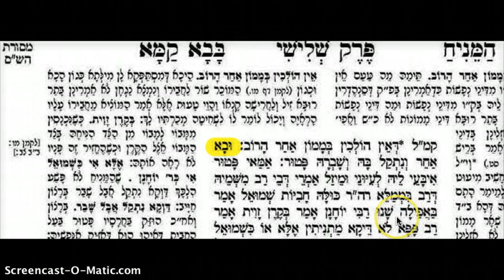BK 6:1 27b